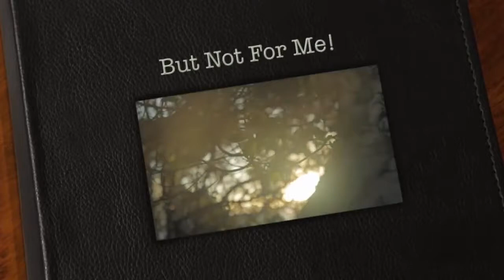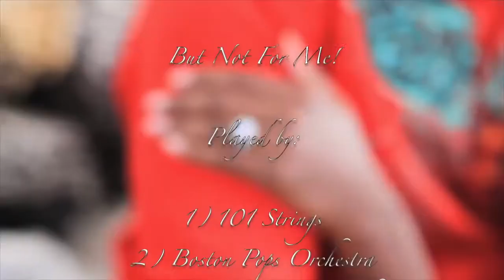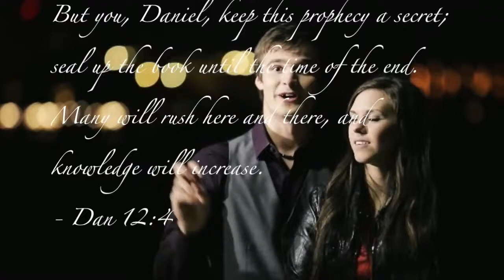But Not for Me - 101 Strings Orchestra!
But Not for Me is a popular song, composed by George Gershwin, with lyrics by Ira Gershwin. It was written for their musical Girl Crazy (1930) and introduced in .

Autore: George Gershwin LP: George Gershwin (1964) - Alshire S-5006 Musica monoscopio RAI - 133 RAI N testcard music # 133 - mono bw 640x480.

GOOGLE SONG LIST: Too Young 3:30:01 - 3:33:59 Maria Elena 2:12:06 - 2:16:24 Let Me Call You Sweetheart 1:59:08 - 2:01:14 Love Is a Many-splendored .